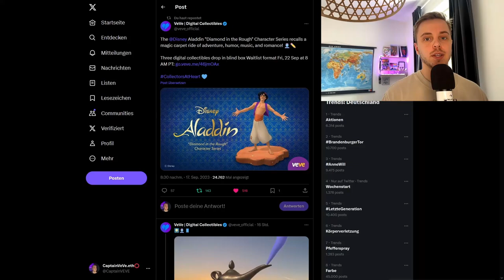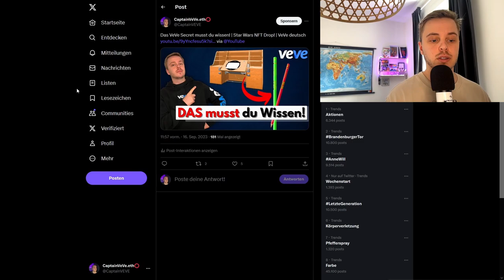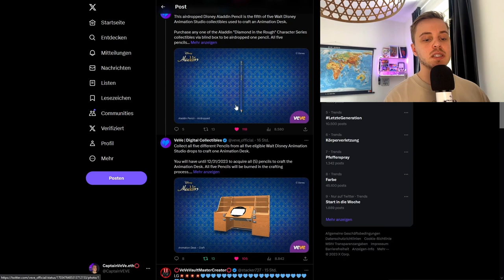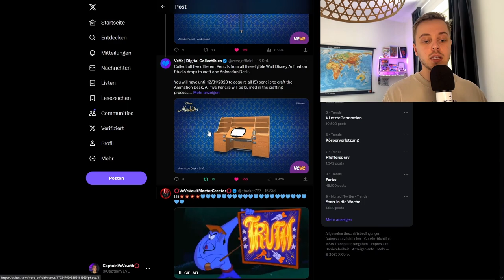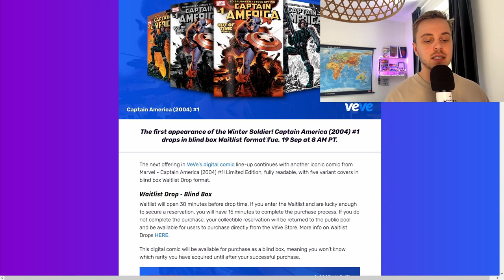Disney Aladdin + Ginie NFT Drop! + wichtiger Hinweis! | VeVe deutsch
↪️ Dsiney bringt Aladin und den Ginie als NFT auf die VeVe App und ich gebe einen wichtigen Hinweis zu meinem letzten Video.